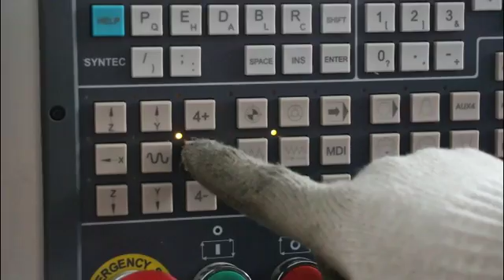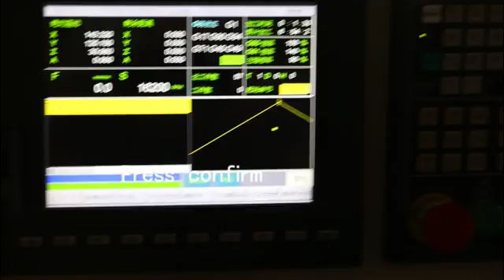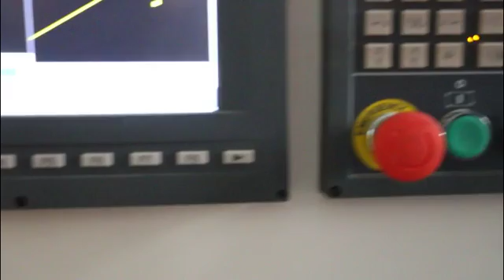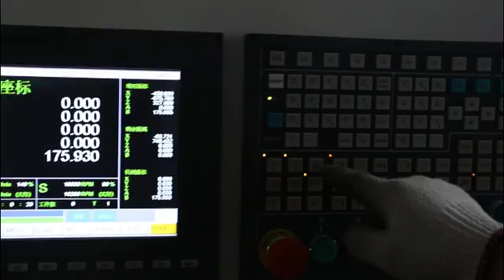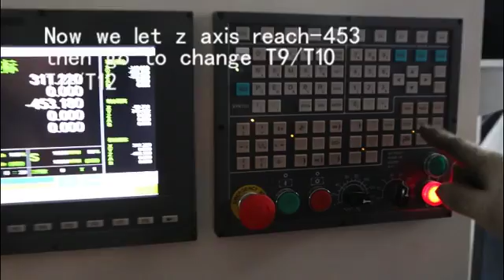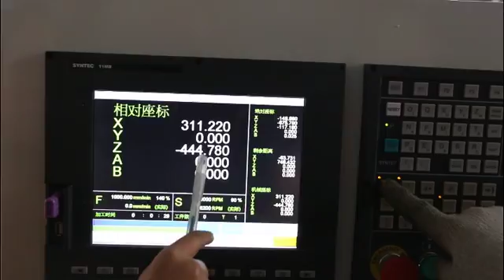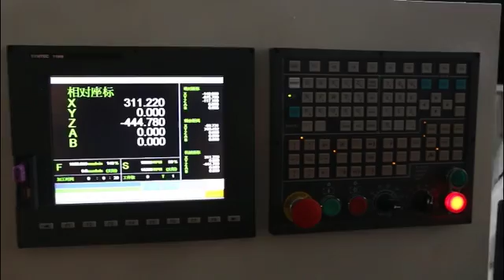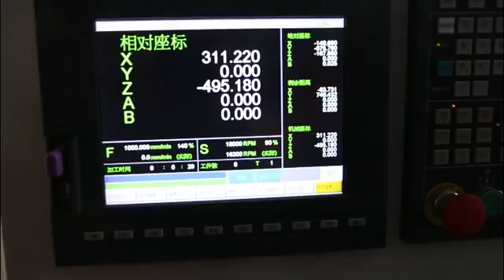Syntec 11MB system operation video